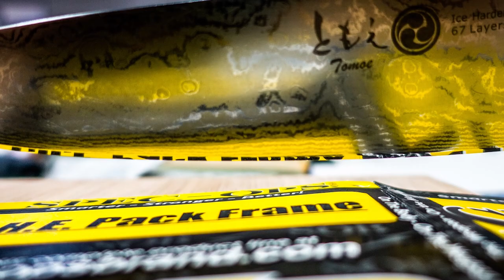Cracked Edge remedied! Phew!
This Japanese VG10 knife came in with 2 huge chips and cracks at the top of each chip. One wasn't too big but another one was. The crack itself reached up about 2/3 of a centimeter.

I didn't want to have to remove too much material and was worried that the hairline crack would cause a snag during the cut. BUT after removing enough material, I managed to get it to slice without interference.

If you're interested in knowing and buying what I used, and would like to support this channel at the same time, you can use our affiliate links which will help with the channel.

Sharpening was done on

Hapstone V7

Jende Chosera 10k

Gritomatic Venev OCB Diamond stone

Jende Diamond Emulsions